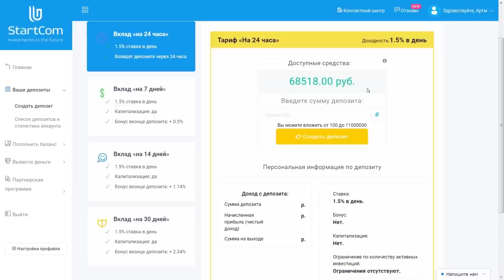Баста о GazLive и Юрий Дудь, цель программы, о гостях (19.3.2018)